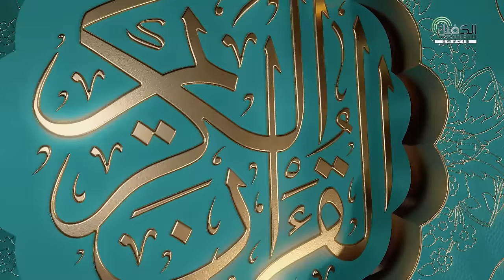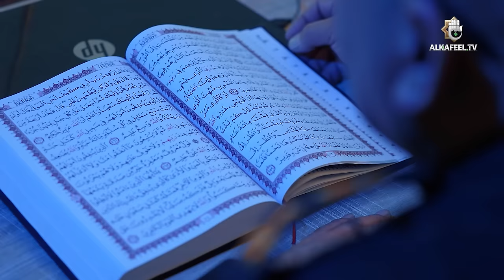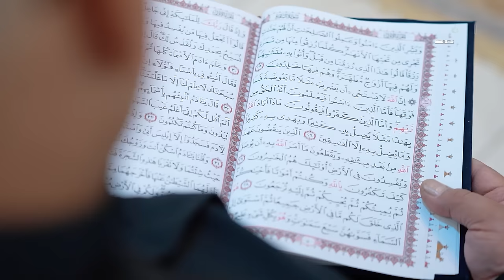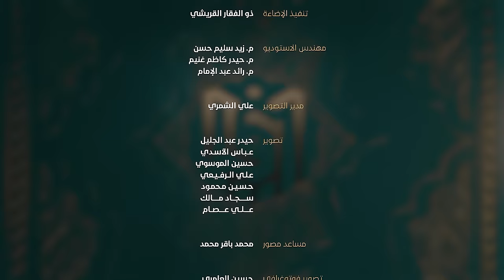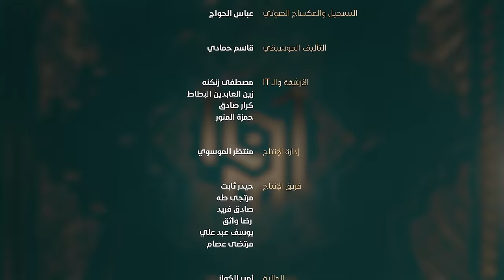مسابقة جائزة العميد الدولية لتلاوة القرآن الكريم - الحلقة الثانية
1- فيسبوك..
2- تويتر..
3- التليجرام..
4- الانستكرام..